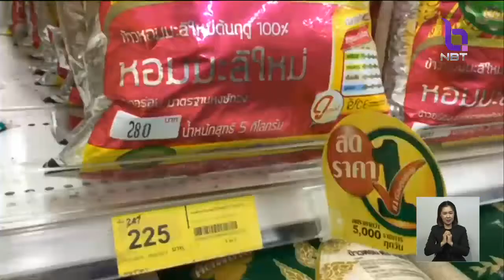พาณิชย์ ยืนยันข้าวหอมมะลิไทยส่งออก เป็นไปตามมาตรฐานกำหนด มั่นใจไม่ปล่อยให้ข้าวพรีเมียมไทยเสียตลาด